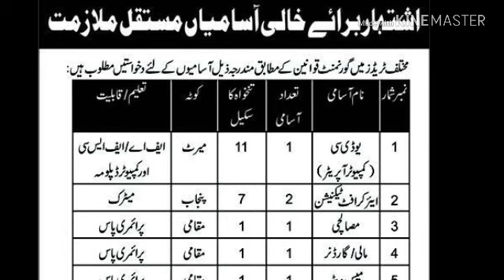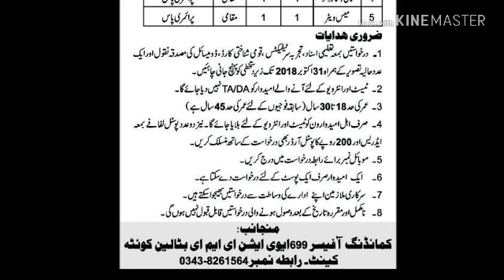Cantonment jobs 2018 Pakistan | Pak queeta jobs